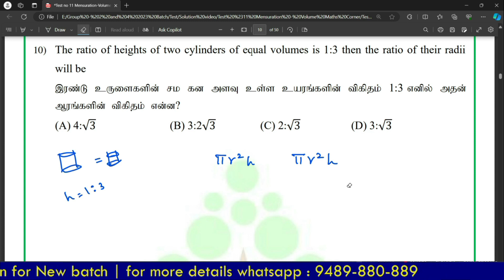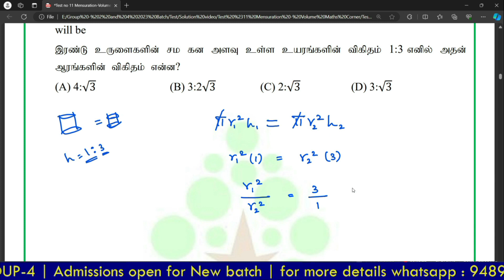Mensuration - Volume | TNPSC GR-1 / GR-2 / GR-4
This channel provides videos related to Bank Exams, TNPSC and all other competitive exams.